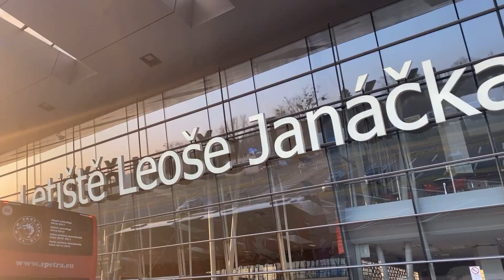Oceláři vyrazili letadlem do Prahy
Část cesty do Mladé Boleslavi si Oceláři v pondělí zkrátili s leteckou společností LOT Polish Airlines, která provozuje pravidelnou linku z Ostravy do Prahy. ✈